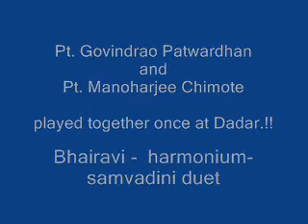Pt. Manohar Chimote and Pt. Govindrao Patwardhan Duet Samvadini and Harmonium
Pt. Govindrao Patwardhan and Pt. Manoharjee Chimote
played together once at Dadar.!!
Bhairavi -  harmonium-samvadini duet